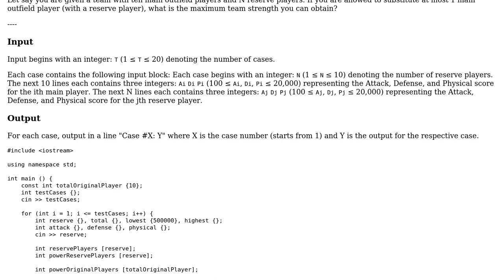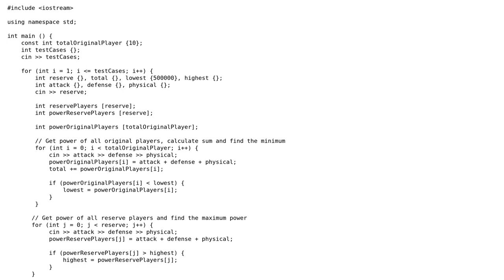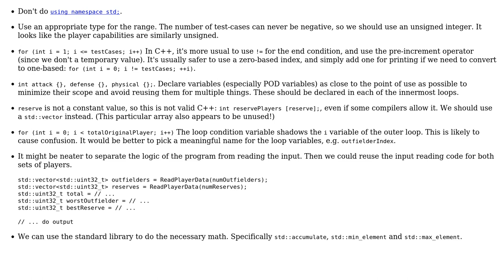Finding Minimum and Maximum Value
With thanks & praise to God, and with thanks to the many people who have made this project possible! You are responsible for your own actions.